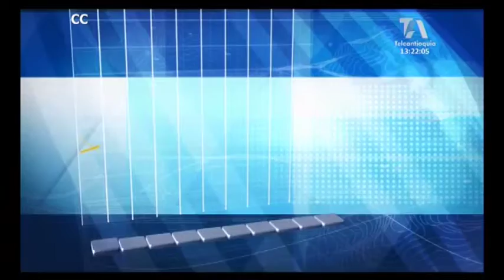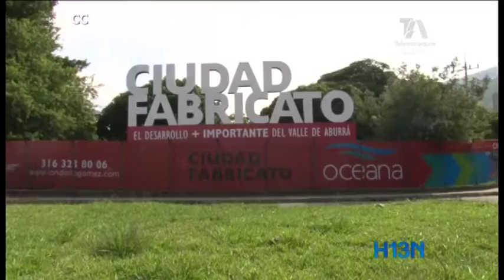Fabricato recibió millones de ganancias en el sector inmobiliario y textil.